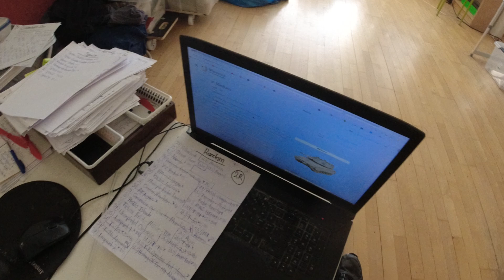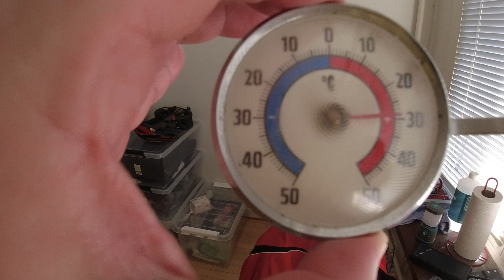MongoTV_7023 - HVAD JEG SER PÅ NETFLIX - Del 983 - Star Trek - Voyager - 2000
DEL 983 - God LØRDAG. Klokken den er 12.40, og snart 13. Solen den koger ned igen udenfor, og der er 29-30 C grader varmt, i min stue igen igen igen. Jeg har været i Brugsen her klokken 10 formiddag, og købt noget koldt at drikke. Det vil jeg forsøge på at gøre igen, imrogen søndag. Som 2 kolde kærnemælk. Jeg vil gå i seng nu, og vente på, at den #¤%Q¤&%#¤%& sol, går ned igen, omkring klokken 19-20 stykker :-) Jeg har snart set 600 episoder, af det her gamle Star Trek, de sidste over 2 ÅR. Så jeg vil meget gerne, se noget andet på Netflix, meget snart nu.